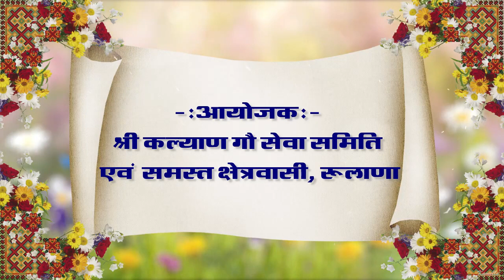सीकर_के_रुलाणा_ग्राम _में_दिव्य_श्री_गौ_कृपा_कथा_का_आयोजन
▬▬▬▬ஜ۩۞۩ஜ▬▬▬▬
 ▬▬▬▬ஜ۩۞۩ஜ▬▬▬▬
३१ वर्षीय गौ पर्यावरण एवं अध्यात्म चेतना पदयात्रा के प्रणेता परम पूज्य गौ भैरव उपासक ग्वाल संतश्री गोपालाचार्य स्वामी गोपालानंद सरस्वती जी  ( जगदीश गोपाल जी ) महाराज एवं पूज्य संतश्री की कृपा पात्र साध्वी दीदी जी द्वारा गौ सेवा, पर्यावरण रक्षा एवं सनातन संस्कृति को पुनः स्थापित करने के उद्देश्य से  देश भर में की जा रही श्री गौ कृपा कथा,  श्री गौ राम कथा,  श्री करणी कथा, नानी बाई का मायरा, श्री शिव महापुराण कथा एवं श्रीमद्भागवत कथा को LIVE सुनने के लिए आप हमारे इस YOU TUBE CHANNEL को SUBSCRIBE कर के BELL ICON को जरूर दबा लें।

▬▬▬▬ஜ۩۞۩ஜ▬▬▬▬
▬▬▬▬ஜ۩۞۩ஜ▬▬▬▬